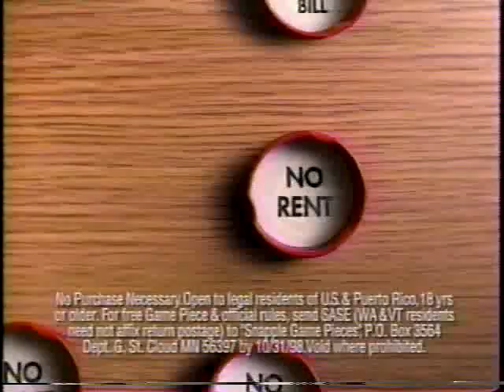5/14/1998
-Dodge Carvan (really? a treehouse for adults? that ugly thing)

-Daytime Emmy Awards

-Bridges of Madison County

-Truman Show

-Cellular One

-Snapple Win Nothing Instantly Contest

-Canon Elph cameras (haha, get it cuz she kinda looks like an elf)

-Sears

-Mad About You (starring Ellen!)

-ER (COME ONNN!!!)

-Snapple (giant snapple abacus, this commercial is classic)

-Bell Atlantic

-Jeep Wrangler